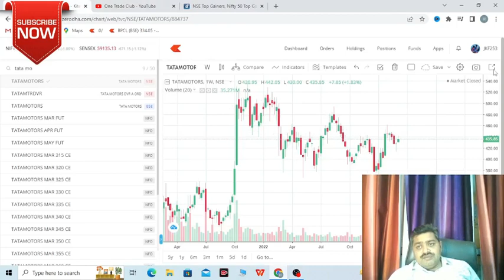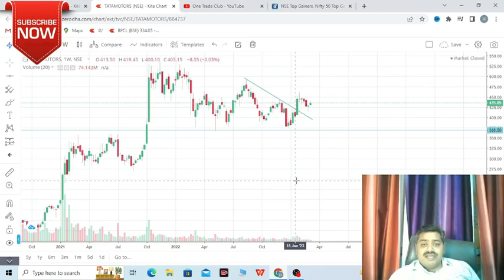धांसू शेयर टाटा मोटर | tata moter final